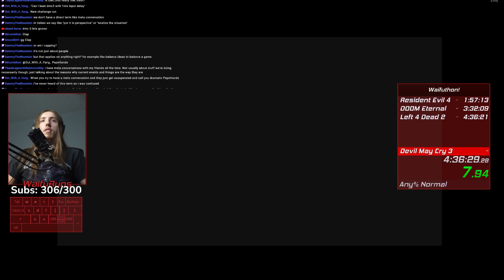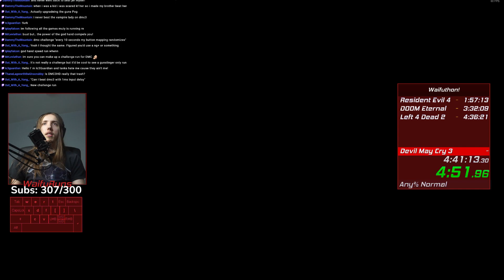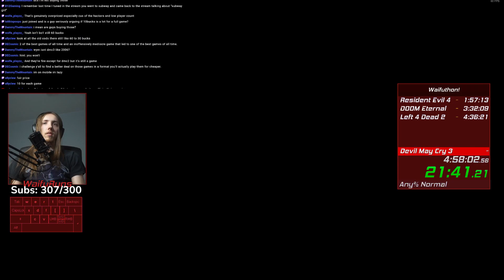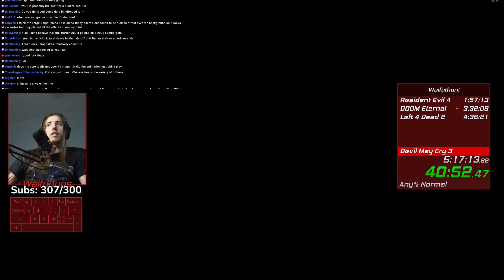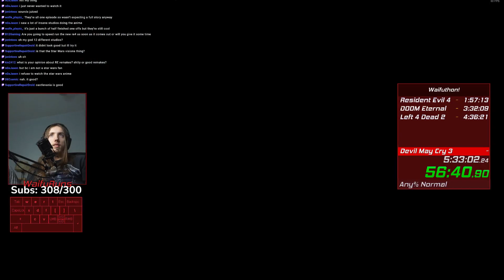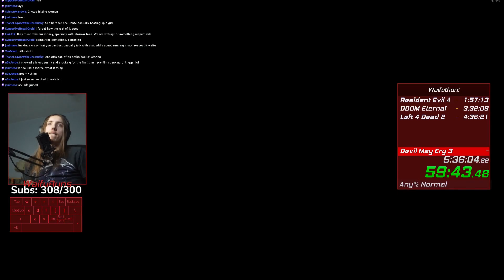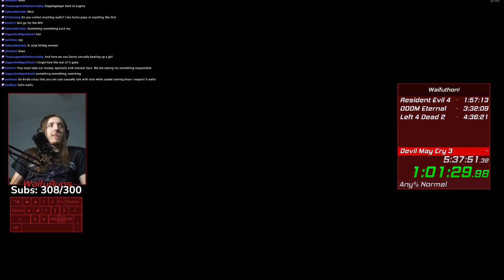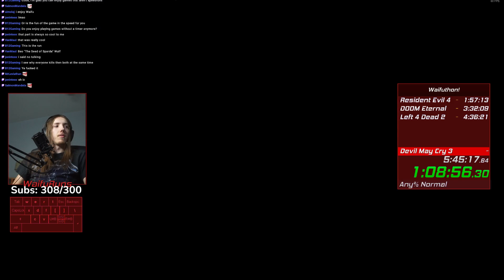Devil May Cry 3 Speedrun in 1:09:35 | Any% Normal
This is one of my no resets of devil may cry 3 any% normal speedruns